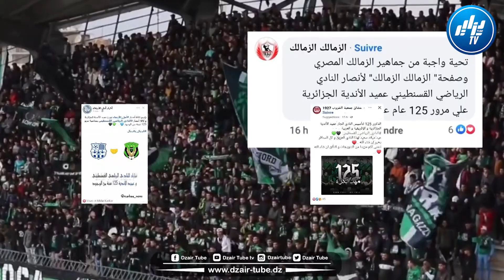شااهد جمهور النادي الرياضي القسنطيني يحتفي بذكرى "125 عامًا من الوجود"